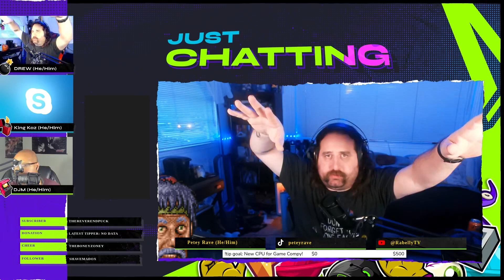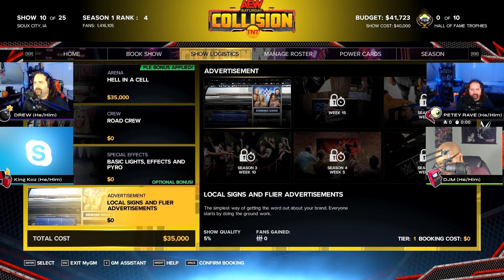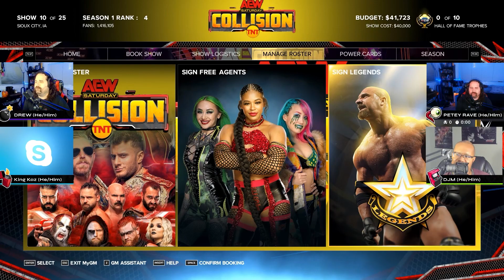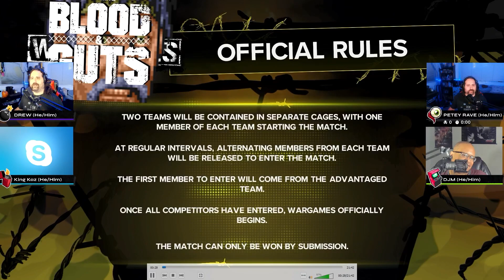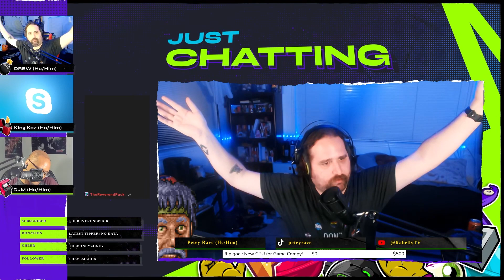Blood & Guts (& Injuries) - Fanny Pack Wrestling 2K23 MyGM Season 1: Ep. 10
(Except for the following:)
AEW Themes courtesy of @AEWMusic; used without permission, but in good faith. :-)

Tekken 7 OC ReMix by Ivan Hakštok: "The Old Man and the Devil" [Heat Haze Shadow] (#3749)

Thank you to the following people for their mods/content:
NXN Gaming
JackCrimsonCAWs
zeepybee